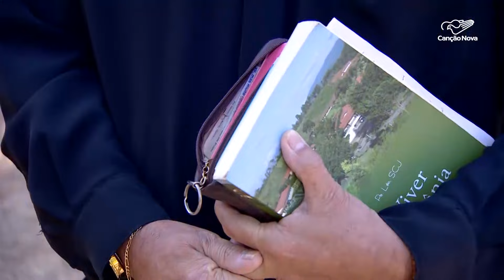Igreja celebra os santos irmãos Marta, Maria e Lázaro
A Igreja celebra hoje a memória de Lázaro e suas irmãs, Marta e Maria, amigos fraternos de Jesus de Nazaré. Os três irmãos viviam em Bethânia, cerca de seis quilômetros de Jerusalém. Jesus, muitas vezes, se hospedava na casa deles.

Reportagem de Huanna Cruz e Messias Junqueira

Deus abençoe!